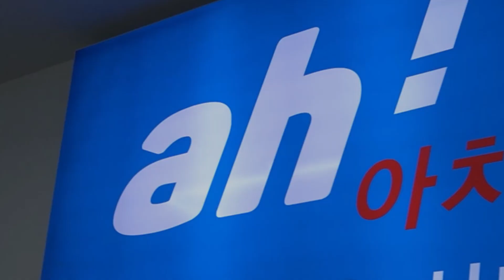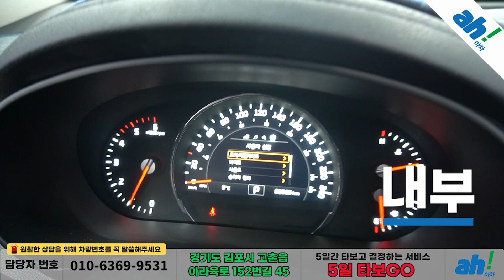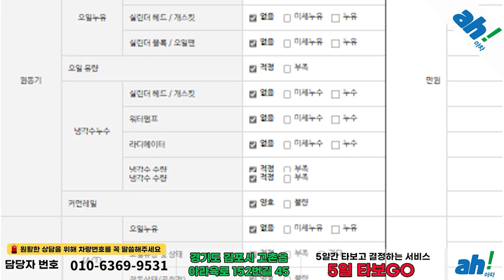[아차] 레저활동에 좋은 중고차구입 👏기아 올 뉴 쏘렌토 디젤 2.0 4WD 노블레스 스페셜 feat. (29노2541)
1. 차량대금의 10% 결제 및 계약서 작성(차량 체크리스트)
2. 종합보험 가입(최소 3개월, 자차 포함)
3. 5일간 타보고 구매확정 시 차량대금 잔액 및 부대비용(이전비 등) 입금 후 이전 등록
4. 타보고 차량 반납 시 이유 불문 환불 처리(제반 비용 공제)

5일간 타보고 구매 결정하실 수 있는 서비스입니다.